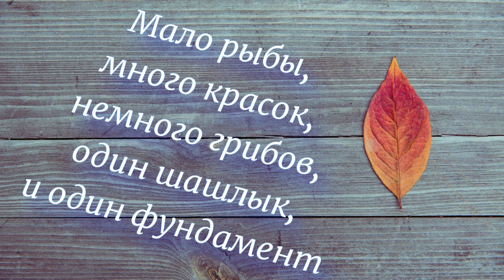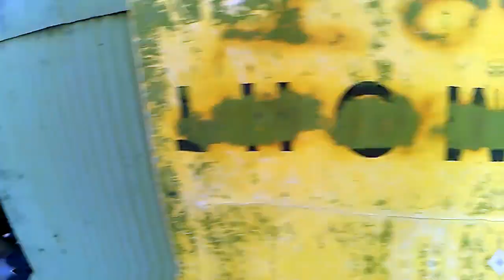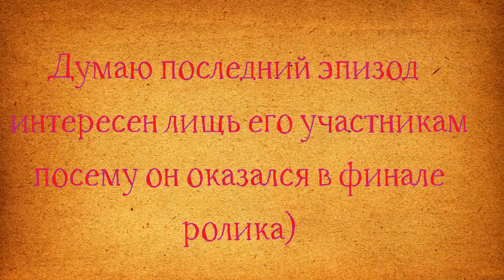Закрытие сезона 2019.Медянка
Рыба уже почти не клевала,я пытался собирать грибы),сделали еще разок шашлык.